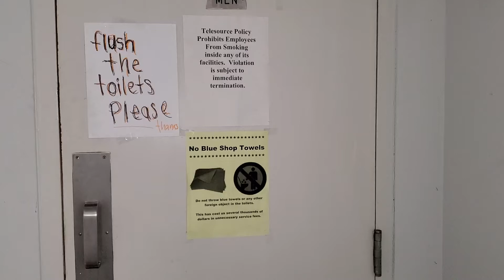WAREHOUSE FUNZONE (poop warning)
the job i work at has bathrooms, in the bathrooms there's is a broken toilet in said toilet is a week old fermented poop, or poopoo, or dookie, or crap, or feces if you will. Enjoy.